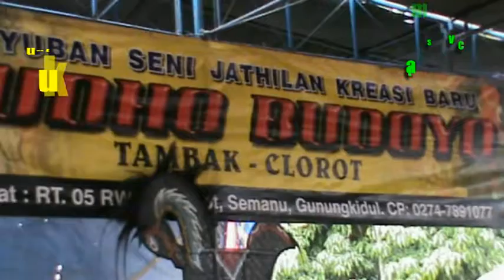Jatilan mudo budoyo tambak semanu ayu2ndadi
Rasulan tambakrejosemanu jatilane ayu2 ndadi,